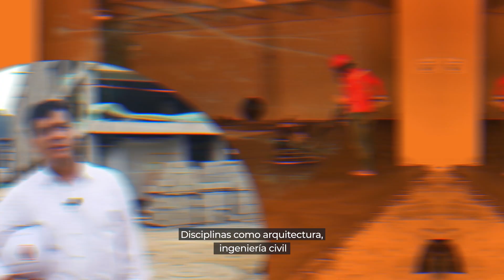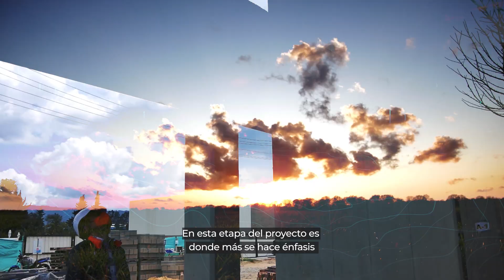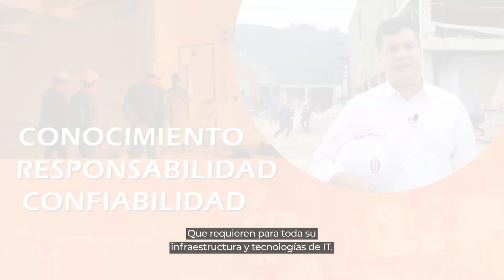HostDime Nebula | Parte de la era mundial de tecnología superior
Conoce a Dairo Agudelo como Datacenter & Networking Manager, en su importante labor en la construcción de nuestro Centro de datos HostDime Nebula. Esta ha sido su experiencia participando en la edificación de una infraestructura de alto nivel mundial, certificada bajo estándares de Uptime institute e Icrea.

📝 ¿Porqué se llama Nebula el data center de HostDime Colombia?

🏗 Conoce más del Centro de datos en Bogotá, Colombia